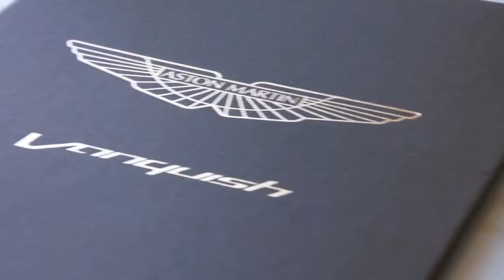01 Aston Martin Vanquish Dynamic